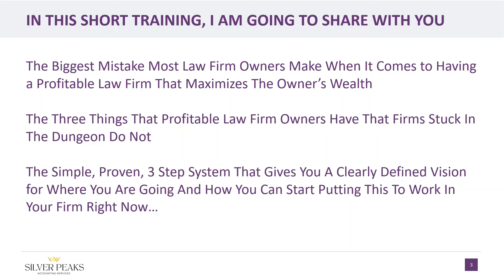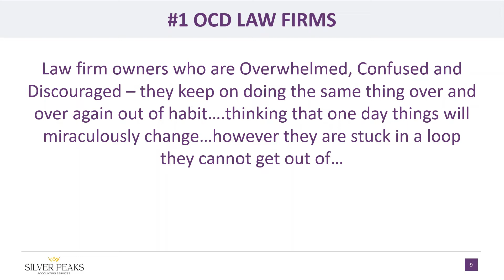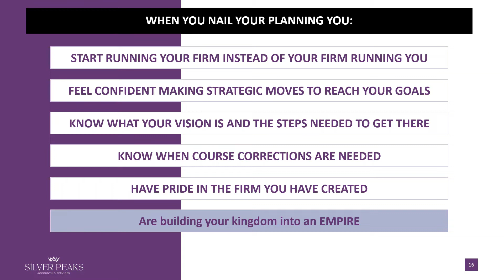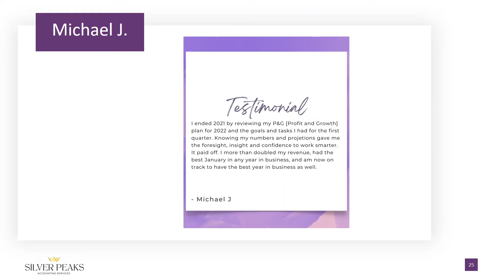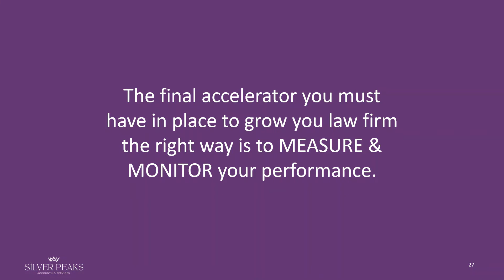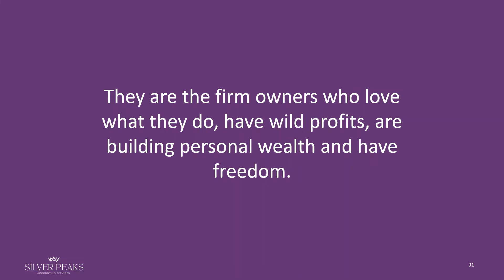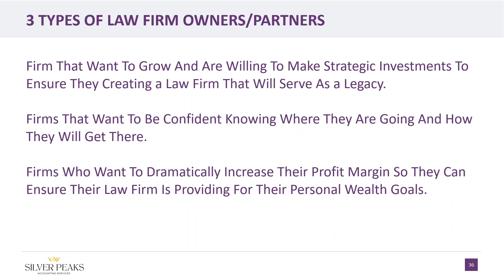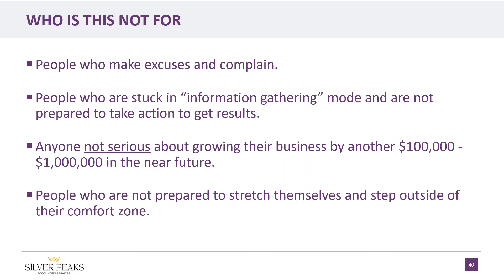3 Ways To Maximize Your Law Firm Wealth & Build Your Empire